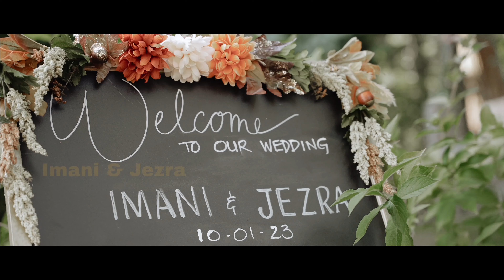A Romantic Wedding held in the Forest | Mt. Hood, Oregon